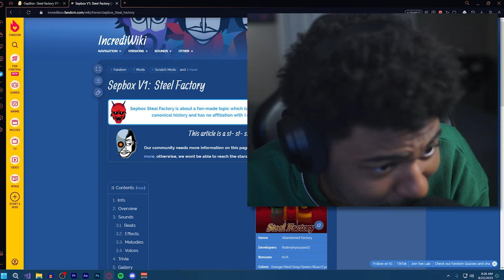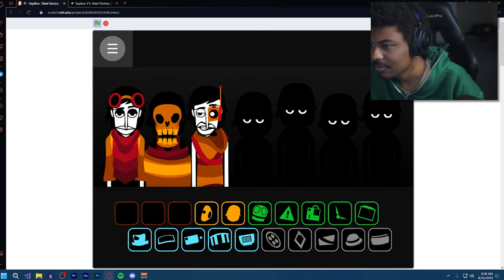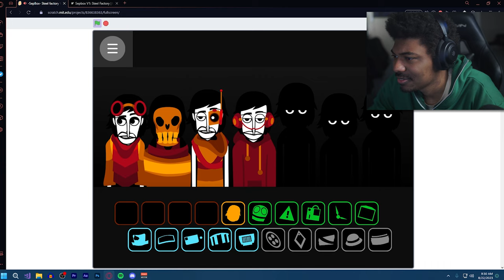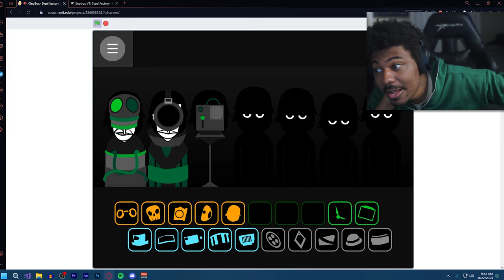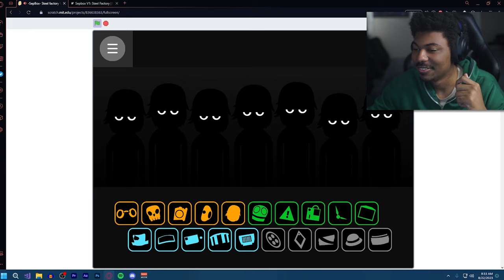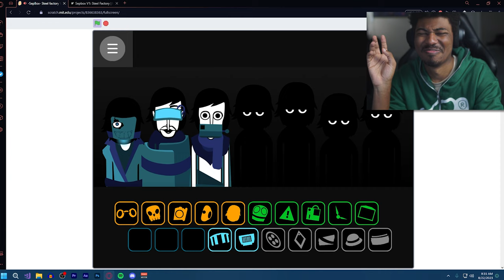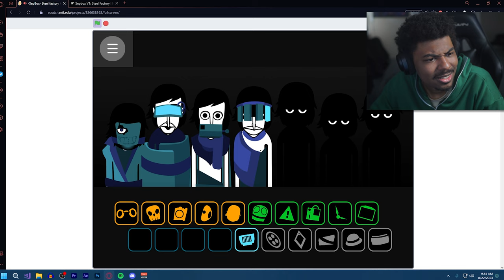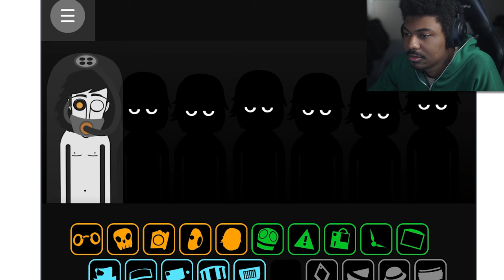STEEL FACTORY ON INCREDIBOX SOUNDS SO AMAZING!!!!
We Tried More Versions Of Incredibox Songs We Did a Mod by the name Of Steel Factory On Incredibox And Its So Fire!